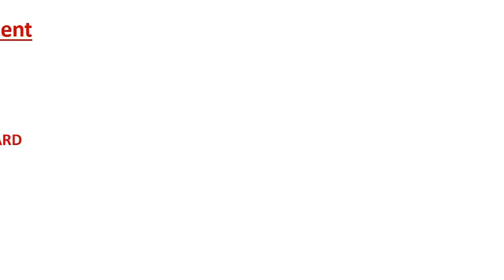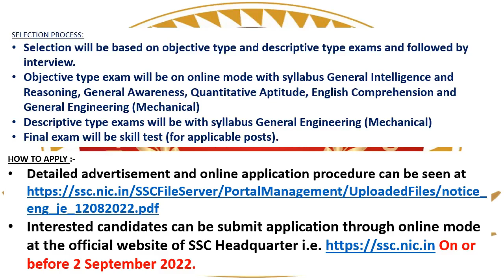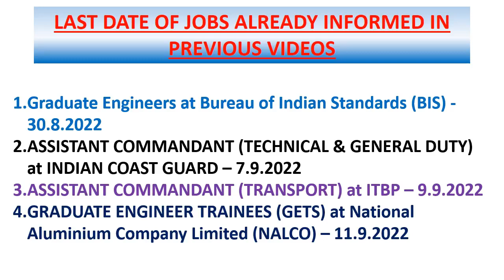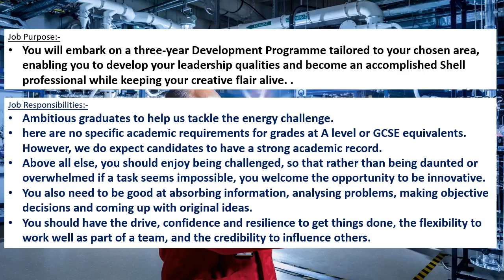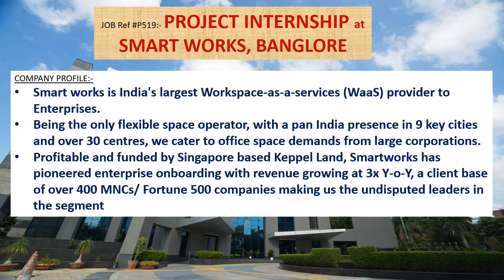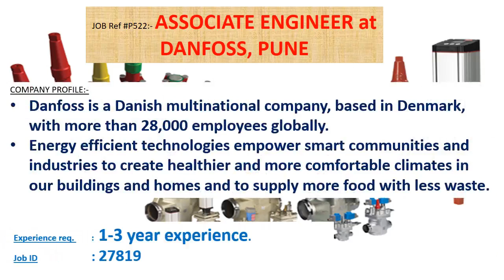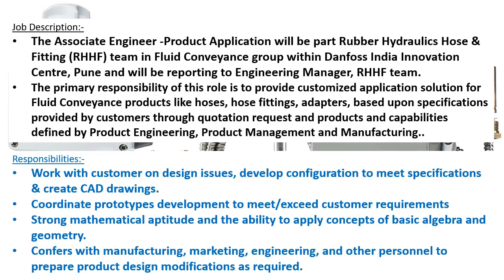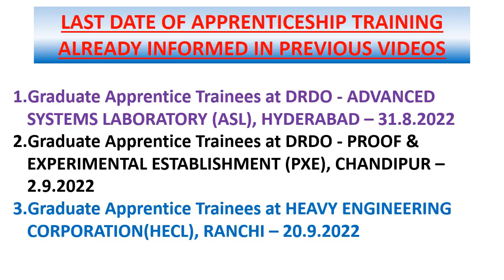Mechanical engineering jobs | 29.8.2022 | Employment news for mechanical engineer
This weeks video contains information's regarding Government jobs in SSC-JE, FCI, BIS, COAST GUARD, ITBP, NALCO.

And it also contains information's regarding private jobs inSHELL INDIA MARKETS PVT LTD, BENGALURU, POLMON INSTRUMENTS PRIVATE LIMITED, HYDERABAD, SMART WORKS, BANGLORE, NEILSOFT PRIVATE LIMITED, PUNE, MAHINDRA & MAHINDRA LIMITED, DANFOSS, PUNE.

This video contains apprenticeship trainings of BPCL KOCHI REFINERY, KOCHI, DRDO - ADVANCED SYSTEMS LABORATORY (ASL), HYDERABAD, HEAVY ENGINEERING CORPORATION(HECL), RANCHI, DRDO - PROOF & EXPERIMENTAL ESTABLISHMENT (PXE), CHAND also..